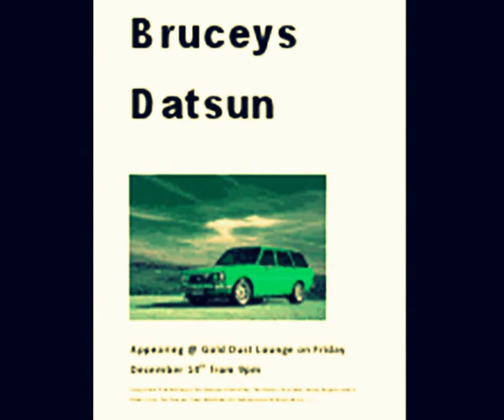DJ Datsun - Brucey's Datsun